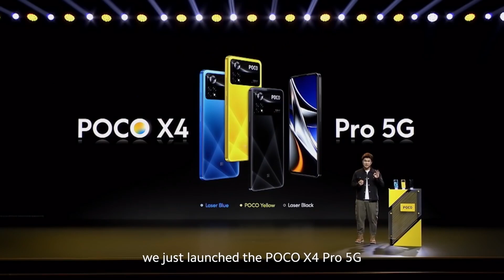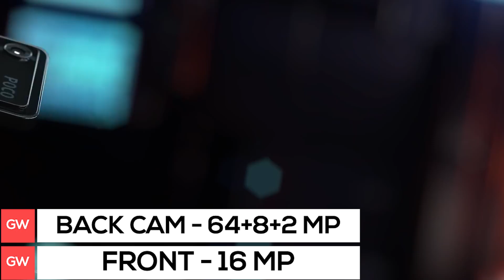⚡ POCO X4 Pro Under ₹18,000 💥💥| All Confirmed Specifications, Price, Launch Date In India, Features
Hello,

In this video, I am going to tell you about POCO X4 PRO and its specifications, price, India launch date in Hindi.

Topic Covered -

poco x4 pro india launch date
poco x4 pro first look
poco x4 pro hands on
poco x4 pro unboxing in tamil
poco x4 pro vs poco x3 pro pub